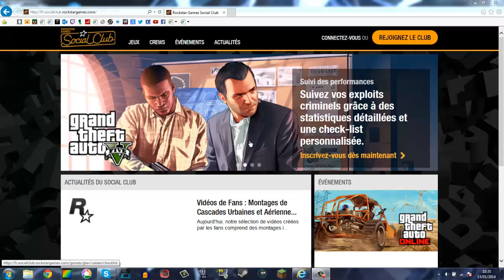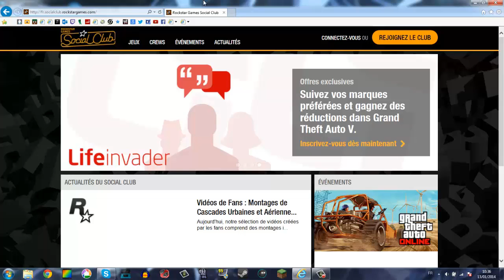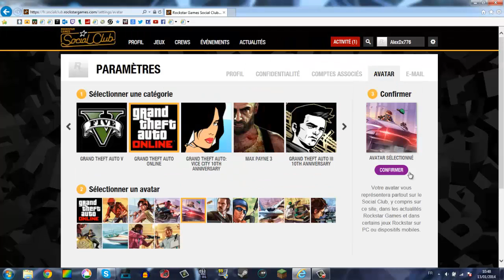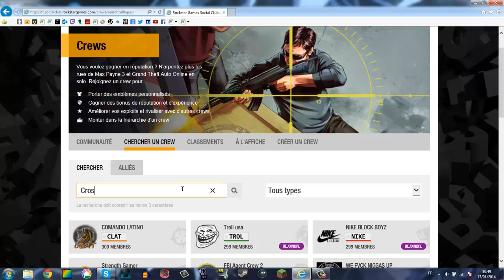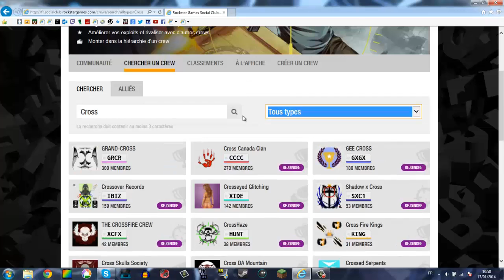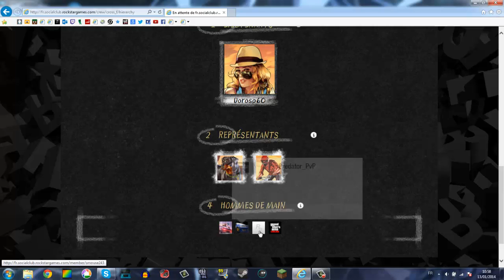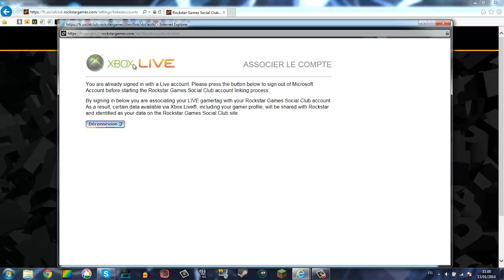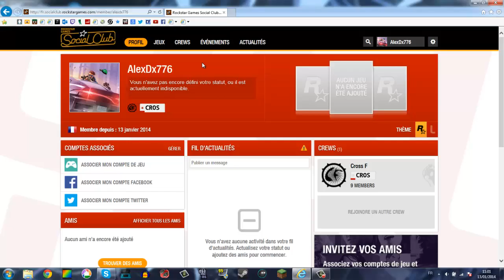Tuto rejoindre un crew GTA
On se retrouve pour une vidéo tuto qui m'a été demandé qui est comment rejoindre un crew sur GTA 5.